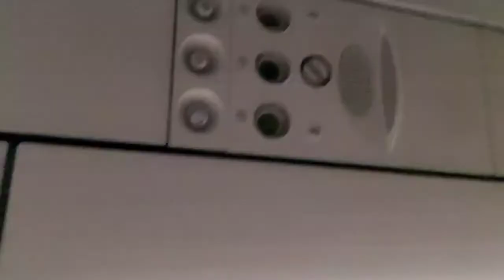Muscat International Airport Oman Plane Take off 🇴🇲 مسقط عمان ایئرپورٹ Vlogs by ASB